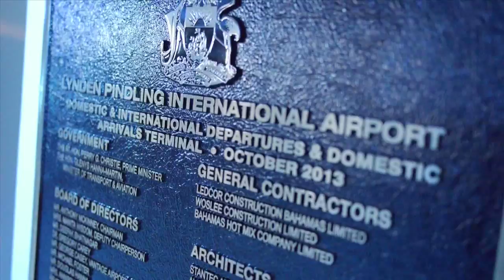October 22, 2013 - Glenys Hanna Martin, LPIA Phase 3